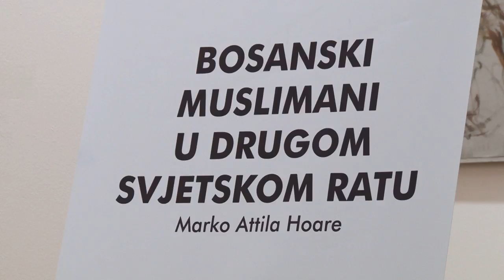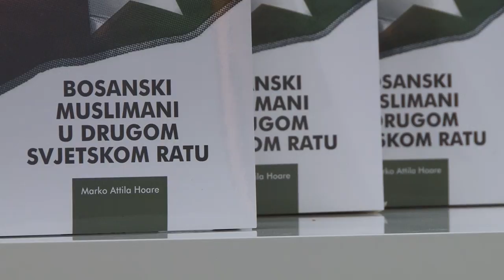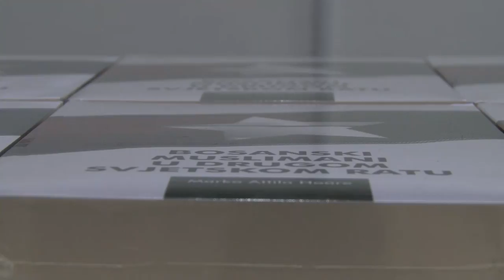„Muslimani u Drugom svjetskom ratu“ pokazuje jasnu ulogu bh.muslimana - 03.10.2019.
U okviru programa obilježavanja Drugog oktobra – Dana oslobođenja Tuzle sinoć je upriličena promocija bh. izdanja knjige „Bosanski muslimani u Drugom svjetskom ratu“, autora Marka Attile Hoarea, britanskog historičara. Knjiga je izazvala veliko interesovanje javnosti, no mišljenje su oprečna.